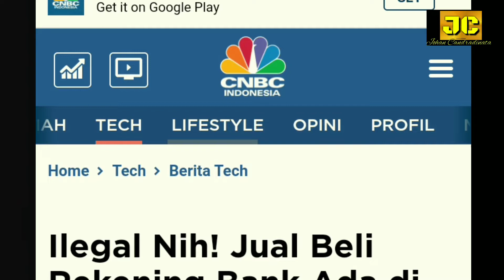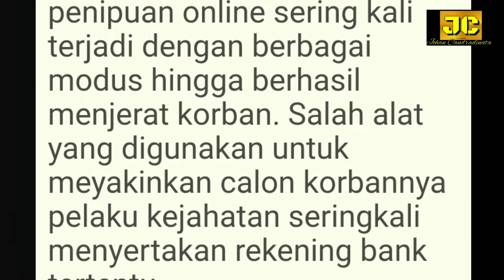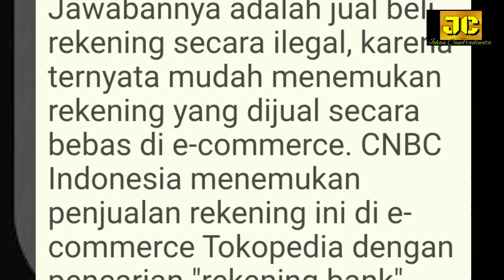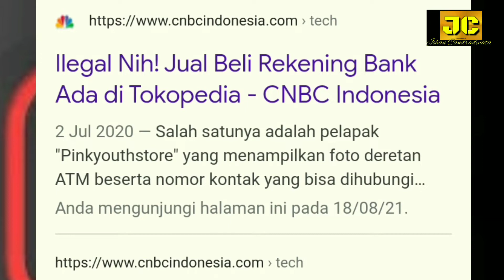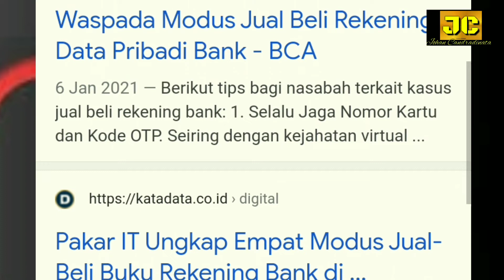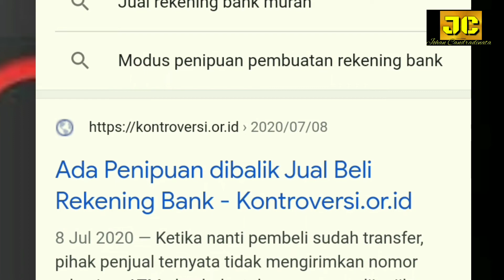JUAL BELI REKENING BANK OLEH PELAKU VCS DI PASAR ONLINE || PENIPUAN VCS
video @JohanCandradinata789 kali ini menyampaikan informasi tentang jual beli rekening bank di pasar online.

Rekening bank ini nanti akan digunakan untuk para pelaku kejahatan seperti Pemerasan dan penipuan vcs.

Semoga bermanfaat